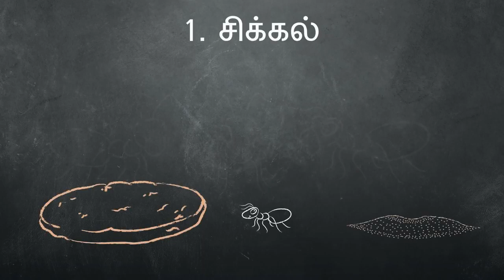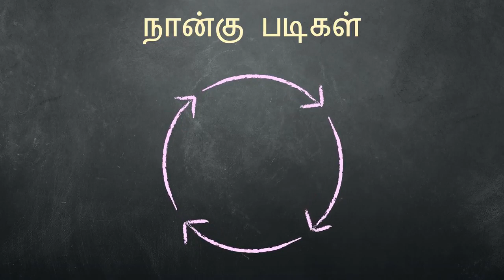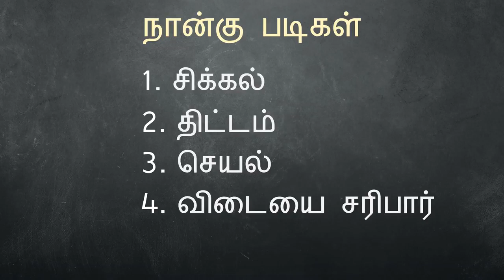சிக்கலுக்குத் தீர்வு காணுதல் Problem Solving Tamil